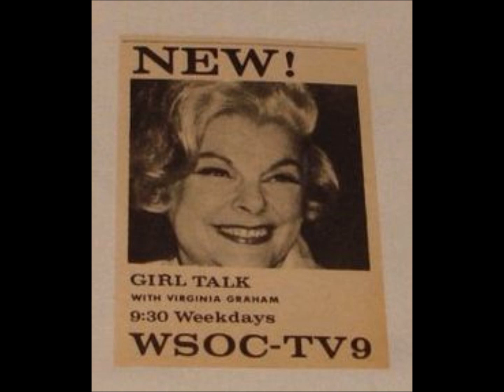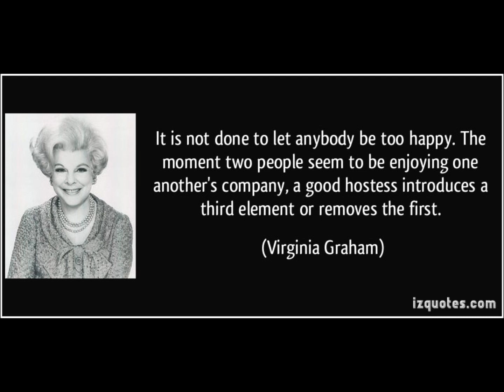Girl Talk (Virginia Graham)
Virginia Graham's syndicated talk show "Girl Talk" ran from 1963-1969.  Background vocals by Wiseguys (live performance 1991)